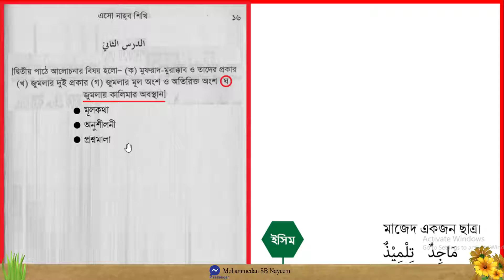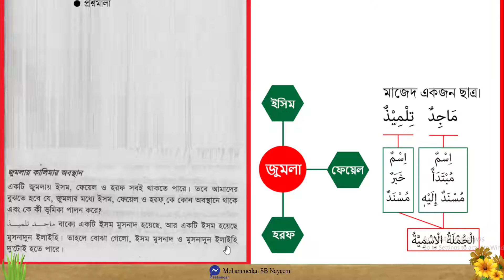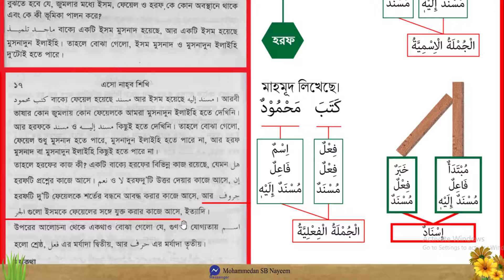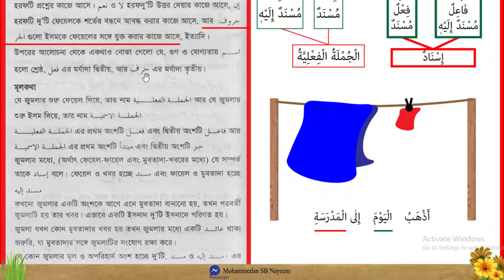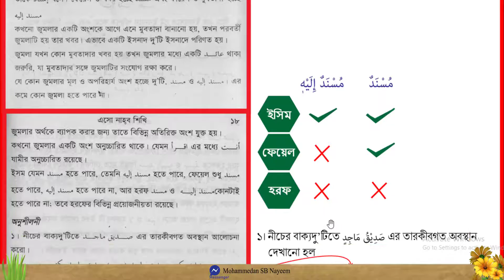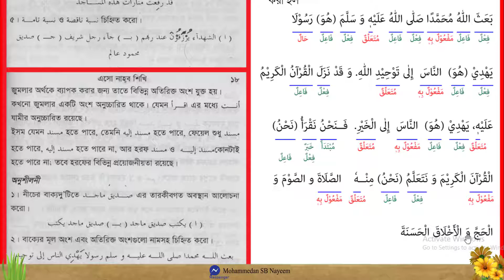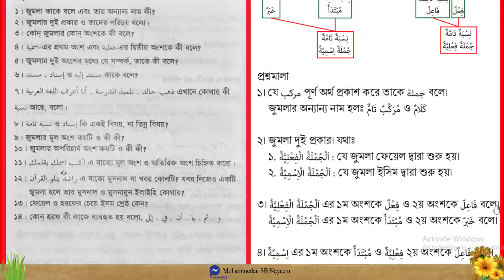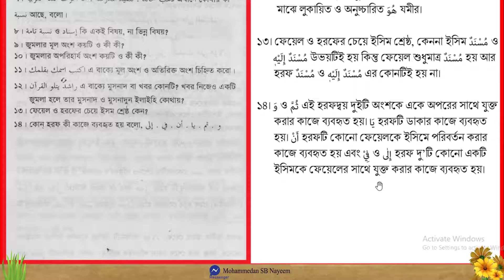এসো নাহু শিখি || দ্বিতীয় পাঠ (ঘ) জুমলায় কালিমার অবস্থান || মূলকথা || অনুশীলনী || প্রশ্নমালা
প্রশ্নমালা
১। যে مركب পূর্ণ অর্থ প্রকাশ করে তাকে جملة বলে।
    জুমলার অন্যান্য নাম হলঃ مُرَكَّبٌ تَامٌّ ও كَلَامٌ

২। জুমলা দুই প্রকার। যথাঃ
    ১. اَلْجُمْلَةُ الْفِعْلِيَّةُ : যে জুমলা ফেয়েল দ্বারা শুরু হয়।
    ২. اَلْجُمْلَةُ الْاِسْمِيِّةُ : যে জুমলা ইসিম দ্বারা শুরু হয়।

৩। اَلْجُمْلَةُ الْفِعْلِيَّةُ এর ১ম অংশকে فِعْلٌ ও ২য় অংশকে فَاعِلٌ বলে।
    اَلْجُمْلَةُ الْاِسْمِيِّةُ এর ১ম অংশকে مُبْتَدَأٌ ও ২য় অংশকে خَبَرٌ বলে।

৪। اِسْمِيِّةٌ এর ১ম অংশকে مُبْتَدَأٌ ও فِعْلِيَّةٌ ২য় অংশকে فَاعِلٌ বলে।

৫। জুমলার দুই অংশের মধ্যে যে সম্পর্ক, তাকে نِسْبَةٌ تَامَّةٌ বা
    إِسْنَادٌ বলে। অথবা, মুসনাদ ও মুসনাদুন ইলাইহির মধ্যে যে
    সম্পর্ক, তাকে نِسْبَةٌ تَامَّةٌ বা إِسْنَادٌ বলে।

৬। مُسْنَدٌ     : জুমলার যে অংশটি অন্য অংশের উপর নির্ভরশীল,
                   তাকে مُسْنَدٌ বলে। অথবা, খবর ও ফেয়েলকে مُسْنَدٌ
                   বলে।
    مُسْنَدٌ إِلَيْهٖ : জুমলার যে অংশটির দিকে অন্য অংশ নির্ভরশীল,
                   তাকে مُسْنَدٌ إِلَيْهٖ বলে। অথবা, মুবতাদা ও ফায়েল-
                   কে مُسْنَدٌ إِلَيْهٖ বলে।
    إِسْنَادٌ       : জুমলার দুই অংশের মাঝে যে সম্পর্ক, তাকে إِسْنَادٌ
                    বলে। অথবা, মুসনাদ ও মুসনাদুন ইলাইহির মধ্যে
                    যে সম্পর্ক, তাকে نِسْبَةٌ تَامَّةٌ বা إِسْنَادٌ বলে।

৭। ذَهَبَ خَالِدٌ এখানে ফেয়েল ও ফায়েলের মাঝে نِسْبَةٌ تَامَّةٌ
    হয়েছে। تِلْمِيْذُ الْمَدْرَسَةِ এখানে মুদফ ও মুদফুন ইলাইহির মাঝে
    نِسْبَةٌ نَاقِصَةٌ হয়েছে। আর أَنَا أَعْرِفُ اللُّغَةَ الْعَربِيَّةَ এখানে أَنَا أَعْرِفُ
    মুবতাদা ও খবরের মাঝে نِسْبَةٌ تَامَّةٌ হয়েছে। আবার (أَعْرِفُ (أَنَا
    ফেয়েল ও অনুচ্চারিত ফায়েলের মাঝে نِسْبَةٌ تَامَّةٌ হয়েছে।
    এবং সবশেষ اللُّغَةَ الْعَربِيَّةَ এখানে মাওছূফ ও সিফতের মাঝে
    نِسْبَةٌ نَاقِصَةٌ হয়েছে।

৮। نِسْبَةٌ تَامَّةٌ ও إِسْنَادٌ একই বিষয়।

৯। জুমলার মূল অংশ দুইটি। যথাঃ فِعْلٌ-فَاعِلٌ বা مُبْتَدَأٌ-خَبَرٌ অথবা
    এককথায় مُسْنَدٌ ও مُسْنَدٌ إِلَيْهٖ

১০। জুমলার অপরিহার্য অংশ দুইটি। যথাঃ فِعْلٌ-فَاعِلٌ বা مُبْتَدَأٌ-خَبَرٌ
    অথবা এককথায় مُسْنَدٌ ও مُسْنَدٌ إِلَيْهٖ

১১। اُكْتُبْ  (أَنْتَ)  اِسْمَكَ  بِقَلَمِكَ

 ১২। رَاشِدٌ يَتْلُوْ(هُوَ) الْقُرْآنَ এ বাক্যে মুসনাদ বা খবর হল يَتْلُوْ  ।
       আর এই খবর নিজেও একটি জুমলা। এই জুমলার মুসনাদ
       হল يَتْلُوْ ও এর মুসনাদুন ইলাইহি হল يَتْلُوْ ফেয়েলের
       মাঝে লুকায়িত ও অনুচ্চারিত هُوَ যমীর।

১৩। ফেয়েল ও হরফের চেয়ে ইসিম শ্রেষ্ঠ, কেননা ইসিম مُسْنَدٌ ও
      مُسْنَدٌ إِلَيْهٖ উভয়টিই হয় কিন্তু ফেয়েল শুধুমাত্র مُسْنَدٌ হয় আর
      হরফ مُسْنَدٌ ও مُسْنَدٌ إِلَيْهٖ এর কোনটিই হয় না।

১৪। وَ ও ثُمَّ এই হরফদ্বয় দুইটি অংশকে একে অপরের সাথে যুক্ত
      করার কাজে ব্যবহৃত হয়। يَا হরফটি ডাকার কাজে ব্যবহৃত
      হয়। أَنْ হরফটি কোনো ফেয়েলকে ইসিমে পরিবর্তন করার
      কাজে ব্যবহৃত হয় এবং فِيْ ও إِلٰى হরফ দু’টি কোনো একটি
      ইসিমকে ফেয়েলের সাথে যুক্ত করার কাজে ব্যবহৃত হয়।